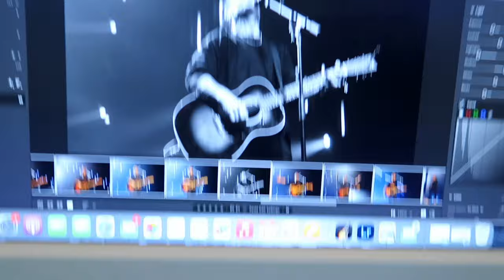FIRST OFFICIAL VLOG! photoshoot, exploring, & a medical update you didn't know about.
Today definitely didn't go as planned but I am not here to pretend with y'all. Life doesn't always go as planned but I still made the most out of it and I can't wait to see the pictures from today.

Amazon Storefront